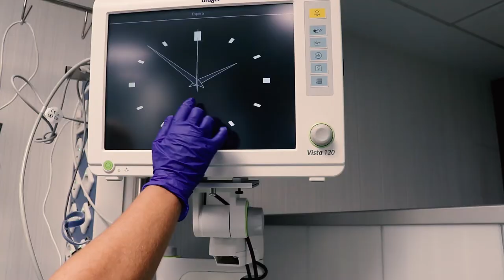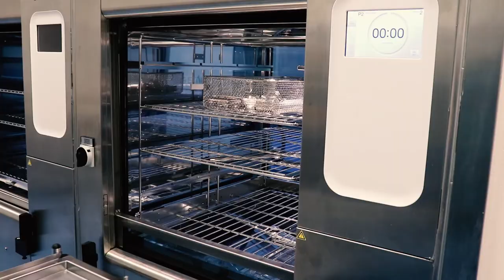¡Feliz Navidad y próspero 2021!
¿Quién nos iba a decir que nuestro 100º aniversario tendría lugar en un 2020 como este? Aunque ha sido un año tremendamente complicado para todos, queremos enviar un mensaje de ánimo y todo el cariño a pacientes, empleados y a todos los miembros de nuestra comunidad, porque en Hospitales Universitarios San Roque seguimos manteniendo la ilusión. ¡Feliz Navidad! 💚🎄